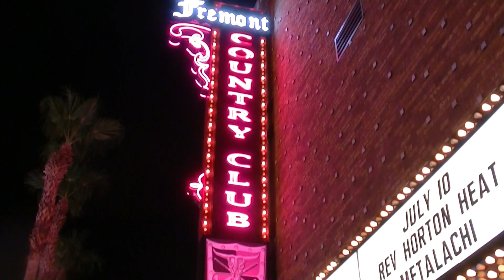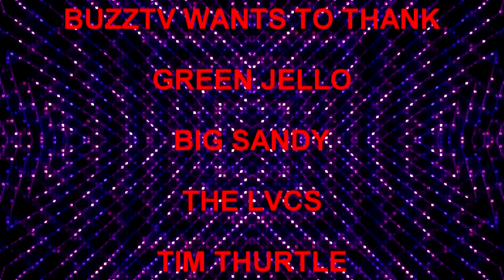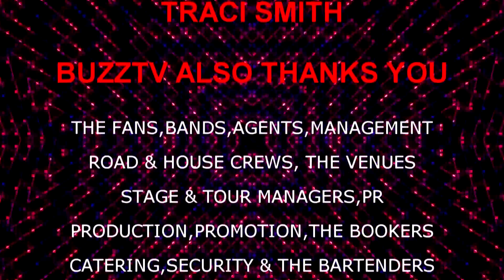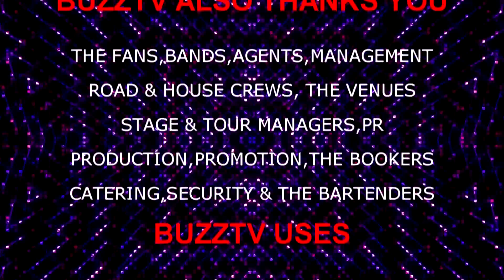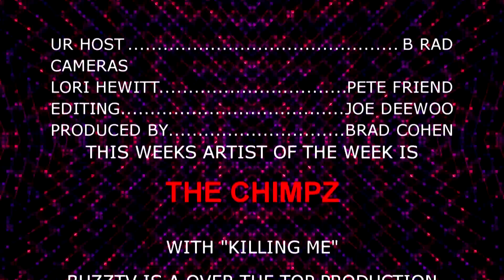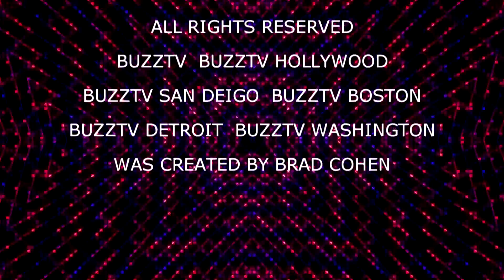BUZZTV :SEASON 4 EPISODE 22: GREEN JELLO: BIG SANDY: PBR 2015:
BUZZTV IN HD 3-D & 4K THE PLACE WHERE MUSIC COMES ALIVE WITH BANDS FROM AROUND THE WORLD FROM A LIST TO THE BEST UNSIGNED ARTISTS OF ALL STYLES! BUZZTV.WS